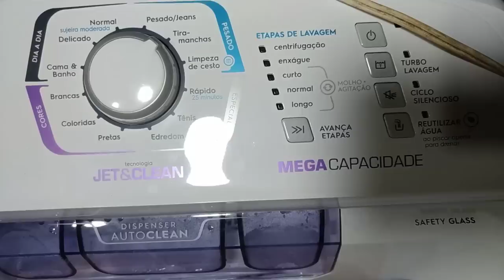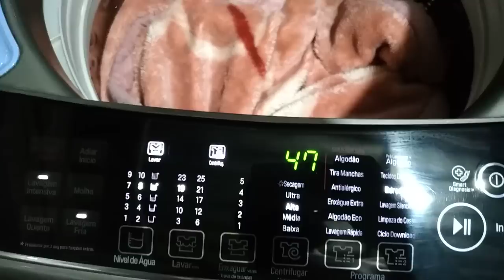Lavadora Electrolux 17Kg - LAI17 e LG 18Kg - Cobertor